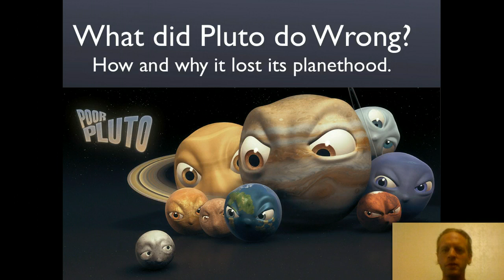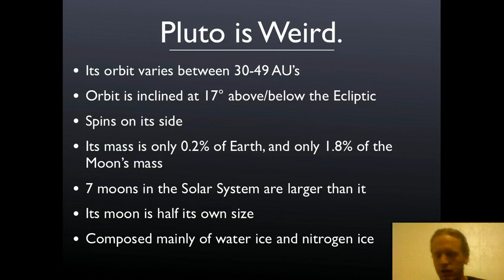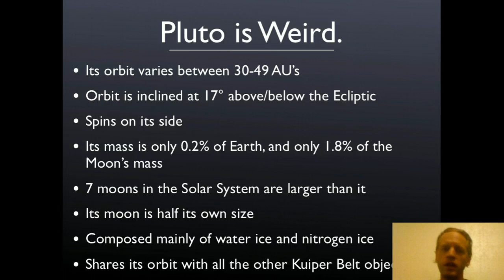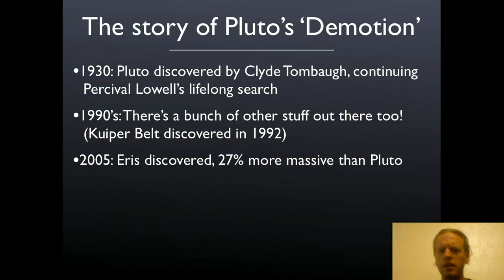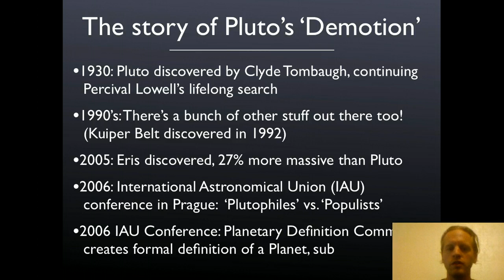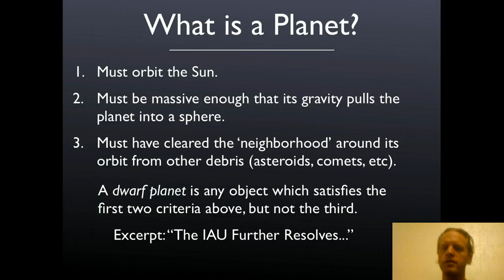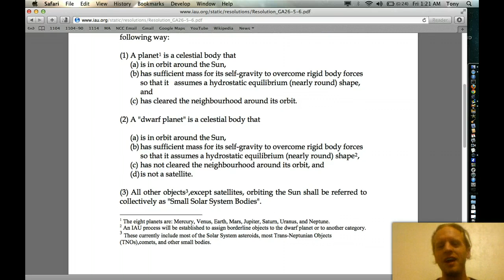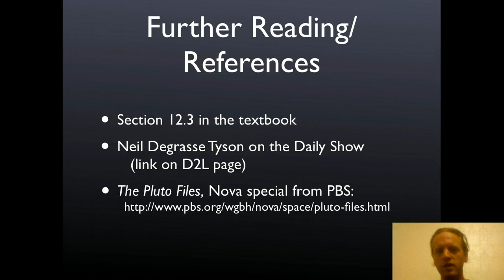Pluto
Why is Pluto no longer a planet, and who decided this?

Not really sure why my head's floating in the corner, but whatever.